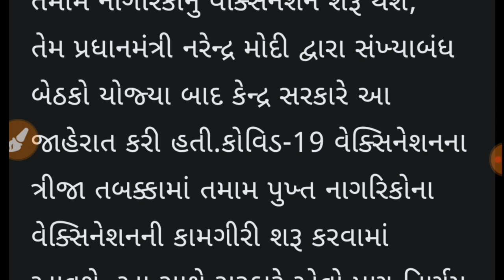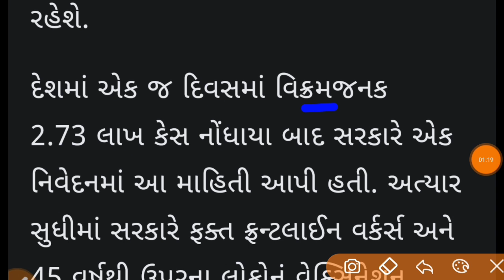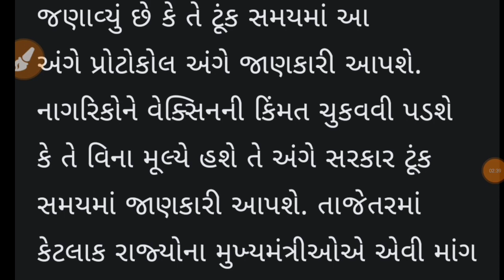18 year Up Vecnination | 18 વર્ષથી ઉપરના તમામ લોકોને વેકસીન આપવામાં આવશે | જાણો કઈ તારીખથી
અમારી ચેનલ GURU MASTERJi  માં આપનુ સ્વાગત છે. અમારી આ ચેનલમાં લોકોની યોજનાઓ , ગુજરાત સરકાર, ભારત સરકારની યોજનાનોની માહિતી, અવનવી માહિતી, જમીન-મિલકત બાબતની માહિતી ના VIDEO મુકતા હોઇએ છીએ
અમારી નવી ચેનલ -  ONLINE GUJARAT  સબસ્ક્રાઇબ કરી રાખજો